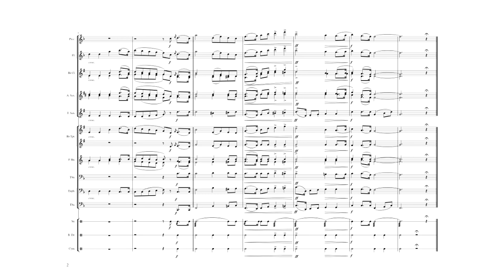มหานิมิตร – วงโยธวาทิต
เพลง : มหานิมิตร
ทำนอง : จางวางทั่ว พาทยโกศล (2424 – 2481)
ดัดแปลงจาก "ตระนิมิตร" [2476]
เรียบเรียง : สมเด็จเจ้าฟ้าบริพัตรสุขุมพันธุ์  (2424 – 2487)

Mahanimit
Composer : Jangwang Thua Phattayakoson  (1881–1938)
Based on Thai traditional piece "Tra Nimit" [1933]
Arranger : Paribatra Sukhumbandhu (1881–1944)